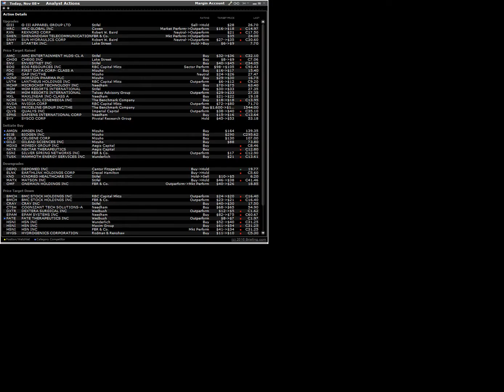161108 analyst actions